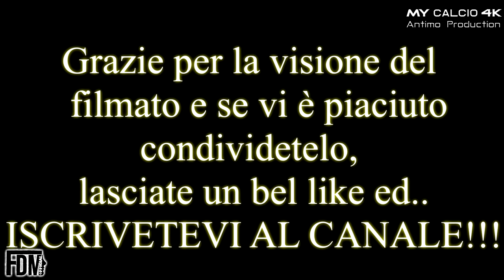TORNEO DI GALLO: Junior Finale vs Vis Lendinara (Qualificazioni), Fabio di Mauro (4K)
● Terza gara di Qualificazione del Torneo di Gallo
(XXXI Memorial Franco e Biagio Govoni).
La squadra da affrontare per i ragazzi di Mister Govoni è il Lendinara, team costretto a vincere per sperare nel passaggio ai quarti (21/05/2019).

● I modenesi (già qualificati alla fase successiva come testa di serie) entrano in campo con un po' di leggerezza.
Complici anche alcune assenze importanti, i bianco-azzurri faticano a costruire gioco e a rendersi pericolosi in avanti.

Dopo una fase di equilibrio iniziale con attacchi da una parte che dall'altra, è Rubini al 16" a portare in vantaggio i suoi (sugli sviluppi di calcio d'angolo).
Uno 0-1 che accompagna le due formazioni all'intervallo.
Nella ripresa cambia poco e niente, con lo Junior Finale che non riesce ad essere concreto e a trovare il pari nonostante i vari innesti della panchina.
I veneti ne approfittano e pur non mostrando un gioco brillante sfiorano la rete in più circostanze.

Tuttavia il punteggio non varia e così il risultato definitivo dice:

● Junior Finale 0-1 Union Vis Lendinara

Una sconfitta indolore per i ragazzi di Finale che conquistano ugualmente l'accesso alla fase successiva.
Ora però bisogna ritrovare il giusto spirito e la concentrazione giusta per arrivare nel migliore dei modi ai Quarti di Finale.